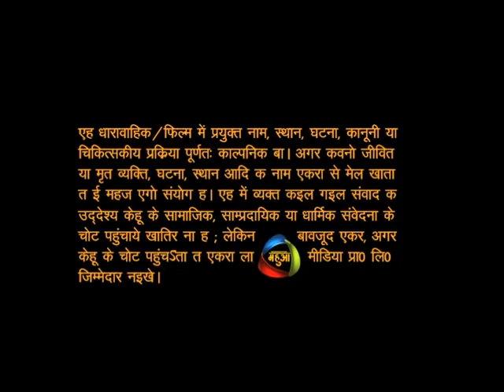Sajanva Bairi Ho gail Hamar Eps 3 Part 1